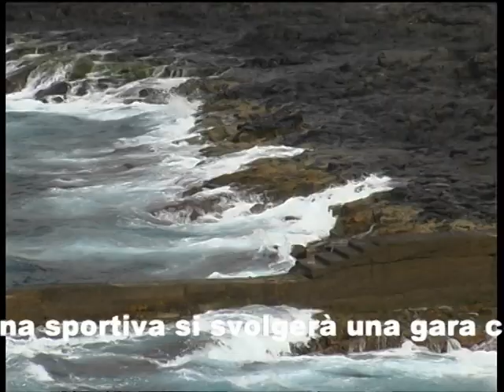Peppe presenta le attività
Peppe presentazione in 4 lingue delle attività di animazione della mattina all'hotel Barcelò Santiago di Tenerife Canarie